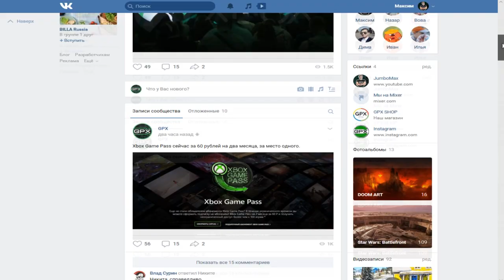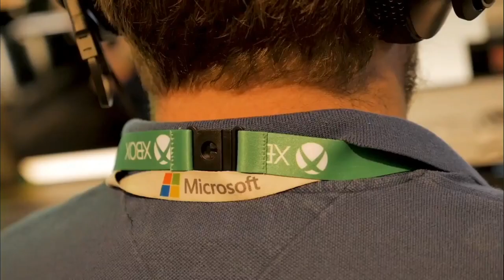Краткий обзор Gamescom 2018 (Xbox) | Что выйдет на Xbox One?